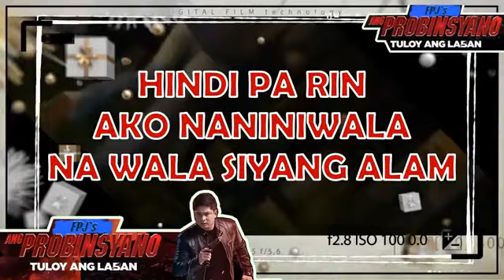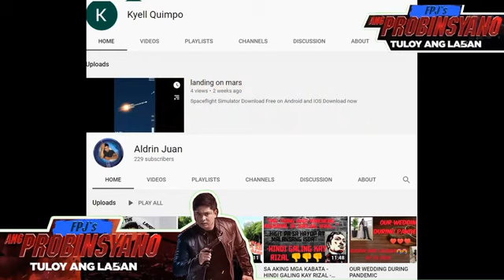FPJ's Ang probinsyano | april 15 - 16, 2021 full highlights | Traidor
Sit back and watch